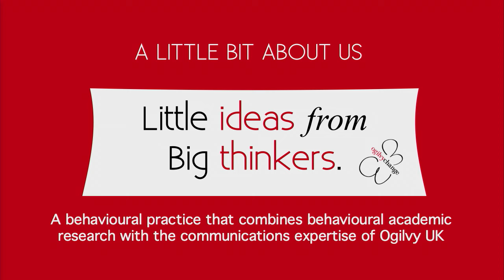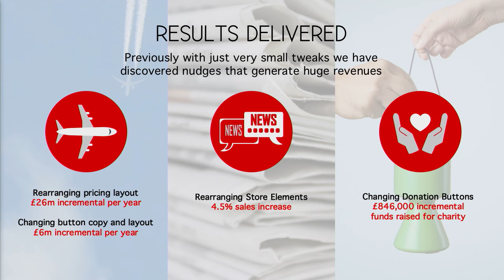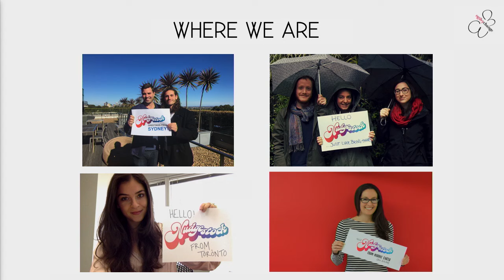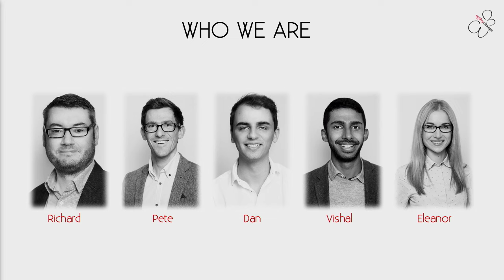Richard Chataway - Ogilvy Change Case Studies | Nudgestock 2016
Richard Chataway with a selection of Ogilvy Change case studies for Nudgestock 2016.